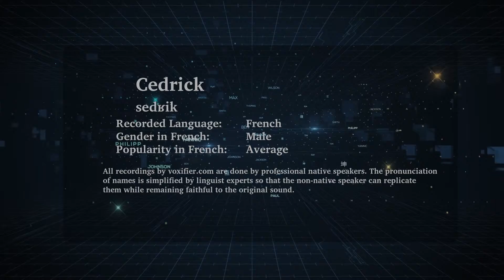How to Pronunce Cedrick in French - Voxifier.com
This is the French pronunciation, gender, and phonetics recording of the name Cedrick. The same name may exist in other languages with different pronunciations.